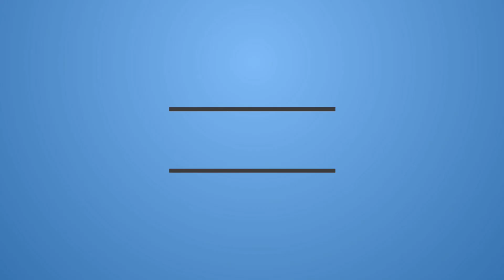But, Is it Scary tho? Crockpot | Short Horror Film | Screamfest |Reaction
Synopsis: Crockpot, short horror film, premiered in Screamfest 2021. Terror awaits a young couple as they fight over going to the young man's parents house the next day for Thanksgiving.

 Directed by Ty Jones
Produced by Patrick Rea, Ty Jones,
Written by Ty Jones
Starring Patrick Rea, Ty Jones